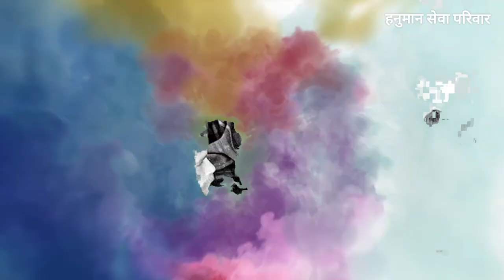नीम करोली बाबा ने बिना OPERATION के किया भक्त को ठीक | DOCTORS भी हुए हैरान | Neem Karoli Baba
नीम करोली बाबा ने बिना OPERATION के किया भक्त को ठीक | DOCTORS भी हुए हैरान | Neem Karoli Baba | Maharaj Ji | Hanuman Seva Parivar

उत्तराखंड में भवाली-अल्मोड़ा राष्ट्रीय राजमार्ग के किनारे स्थित नीम करौली बाबा का आश्रम स्थापना के बाद से लोगों की अपार श्रद्धा और आस्था का केंद्र रहा है।
नीम करौली बाबा को हनुमान का रूप बताया जाता है। कैंची धाम में हनुमान जी का मंदिर स्थापित है। इनके चमत्कारों को सुनकर लोग इनके भक्ति में डूब जाते हैं।
बाबा समाधिस्थ हो चुके हैं लेकिन मान्यता है कि हनुमान जी के इस मंदिर से कोई भक्त खाली हाथ नहीं जाता है। देश-विदेश समेत हज़ारों लोग यहां हनुमान जी का आशीर्वाद लेने आते हैं।
उन्होंने 5 तत्वों से बने नाशवान नश्वर शरीर को छोड़ दिया और अब प्रभु श्री सियारामजी के सेवक के रूप में अपने वास्तविक रूप में मौजूद हैं और जब भी कोई भक्त होता है तो अपने भक्तों के लिए मौजूद होते हैं।

search :
kainchi dham
neem karoli baba chamatkar
neem karoli
vinay chalisa